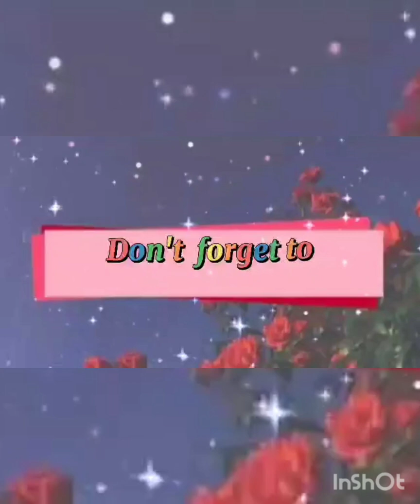SAAN BA AKO NAG KAMALI